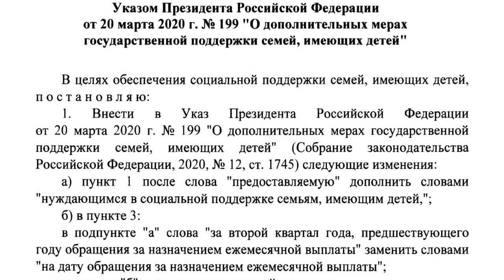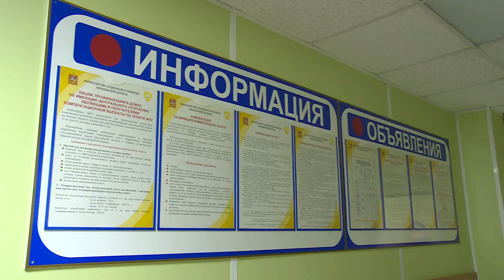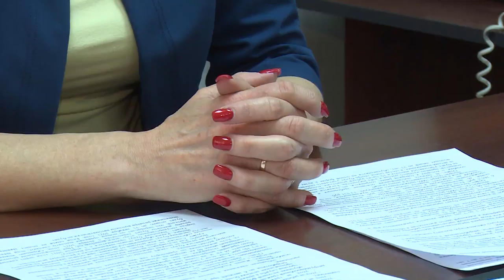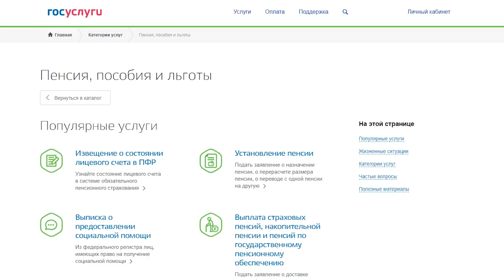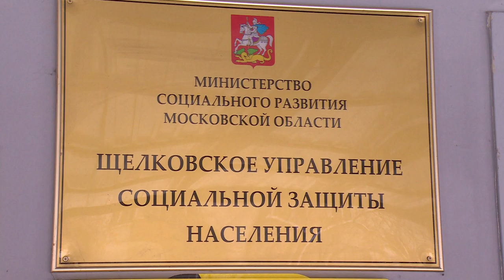Ежемесячная выплата семьям с детьми от 3 до 7 лет | Как рассчитывается?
С 1-го апреля этого года изменяются ежемесячные выплаты семьям с детьми от 3 до 7 лет. Как теперь будет рассчитываться ежемесячная помощь, мы расспросили у начальника Щёлковского управления социальной защиты населения Жанны Пиняевой.